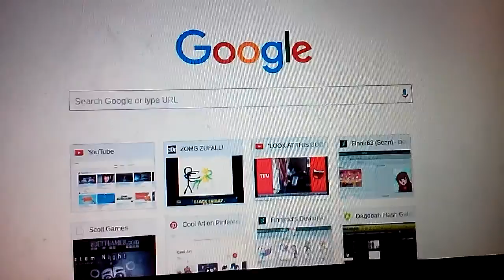Deleting My Channel... (Making Fun Of PewDiePie's Video)